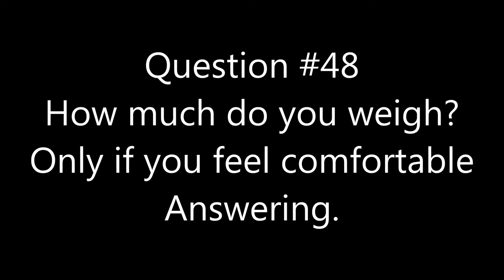Question #48 2nd Edition 2018 Edition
For me I weigh 212 Pounds 2 days ago I weighed myself and I weigh 212 right now I believe (I am now on a diet) what about you guys?